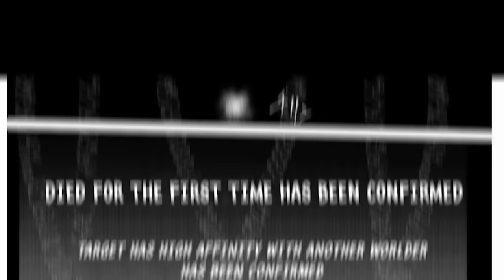The BEST Reverse Isekai Manga I've Ever Read!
He Adopts 3 OP Girls who Fall in Love with Him! ActionToon Manga Secrets Yahello madamada Mangacapped SS Rank Recapper Aniclimax Mr Recap anime Recap MANHUA summary

Isekai'd Boy Gets a Knight Waifu & Adopts a Wolf Girl! Manhwa Recap